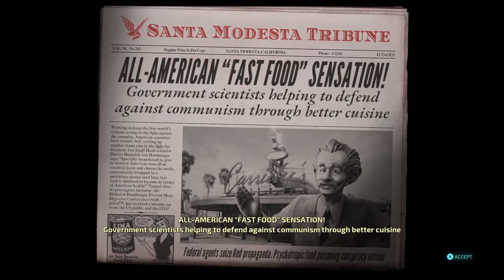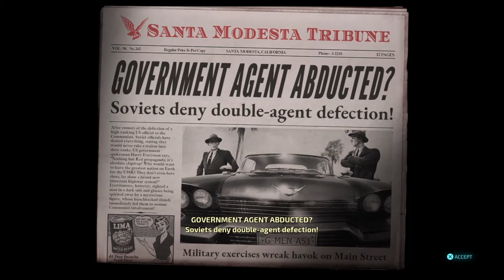The Island Suburbia - Destroy All Humans